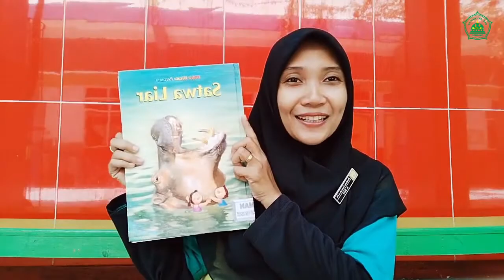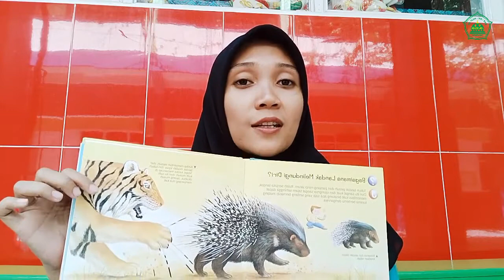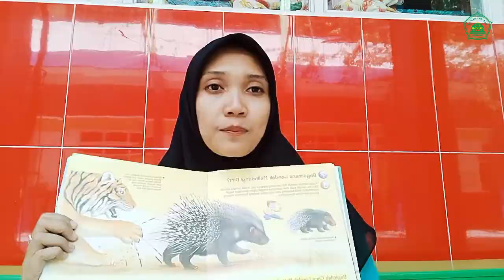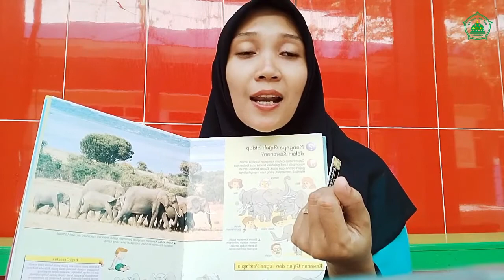Menari Tari Bledug - Sentra Musik & Olah Tubuh || Belajar Daring Anak TK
Materi Daring Belajar Dari Rumah (BDR) Semester 2

PEMBELAJARAN PAUD
PEMBELAJARAN TK
BDR PAUD
BDR TK
DARING PAUD
TEMA PAHLAWAN
TEMA TANAMAN
SUB TEMA BAGIAN-BAGIAN TANAMAN
SUB TEMA TANAMAN BUAH
SUB TEMA TANAMAN SAYUR
SUB TEMA FUNGSI TANAMAN
SUB TEMA TANAMAN BUNGA
DARING PAUD
RENCANA PEMBELAJARAN UNTUK ANAK PAUD
RENCANA PEMBELAJARAN UNTUK ANAK TK
IDE TUGAS PAUD/TK
TUGAS DARING PAUD
LAGU ANAK PAUD/TK
LAGU SESUAI TEMA